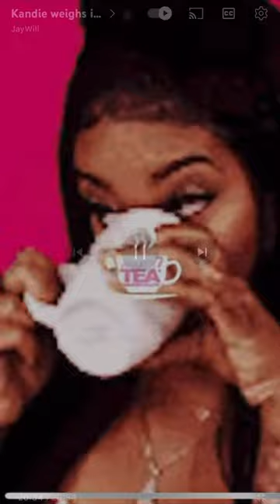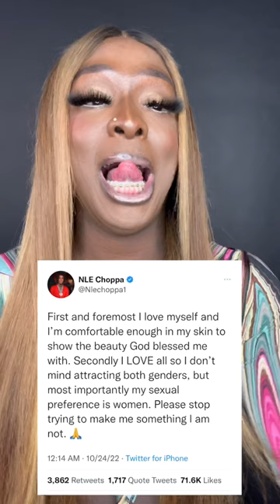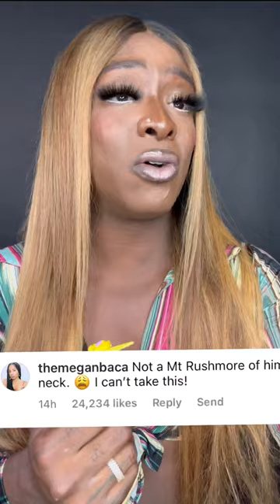Talk TEA w/ Kandie ep. 3 | NLE nudes, Blue Face & Chris Sean fighting AGAIN